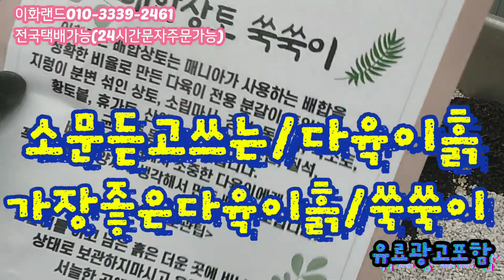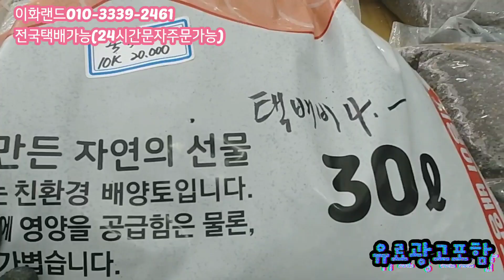최고환경에서자라는아이들/구경오세요 이화랜드010-3339-2461